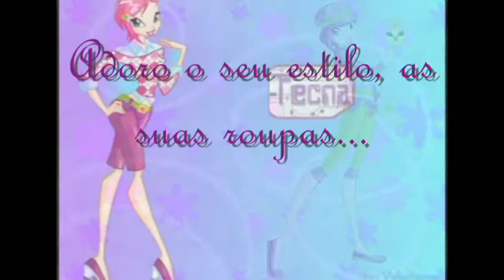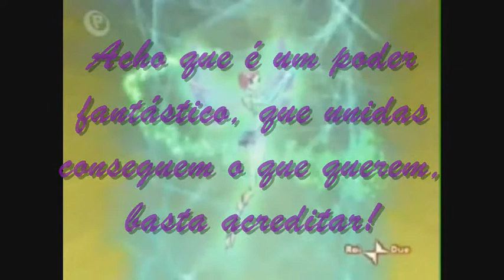Concurso Winx - Tecna Tribute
Aqui está a minha participação ao concurso das Winx, fiz da Tecna espero que gostem!
Avaliem e Comentem :')